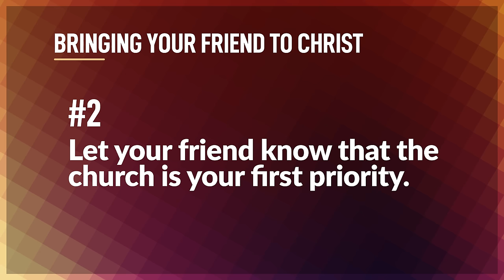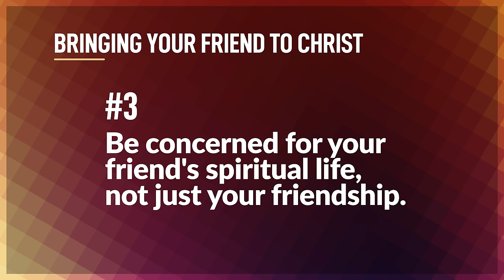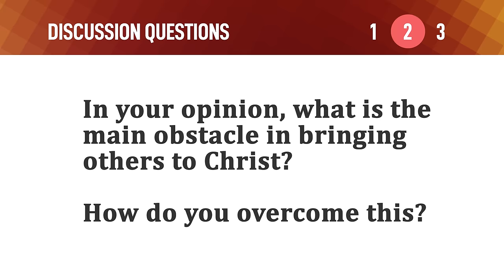Bringing Your Friend to Christ – Mike Mazzalongo | BibleTalk.tv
I have noticed something about our teens lately that is quite encouraging: they are not ashamed of us.